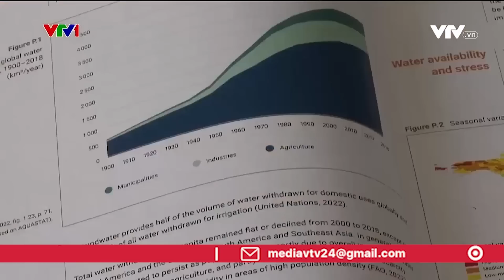Thế giới trải qua nhiều thập kỷ quản lý sai và lạm dụng nguồn nước | VTV24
Nước sạch giờ đây trở thành một vấn đề cấp bách, đe dọa nhiều khía cạnh của cuộc sống. Cuộc khủng hoảng nước hiện nay là mối quan tâm của tất cả các quốc gia.